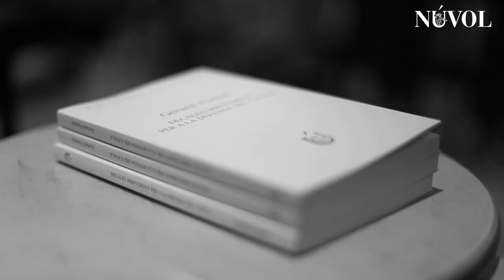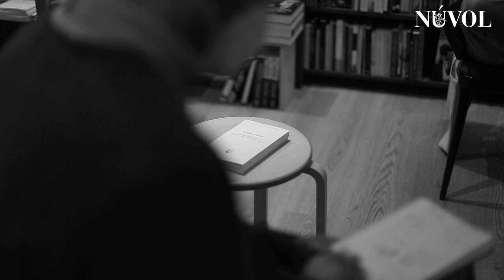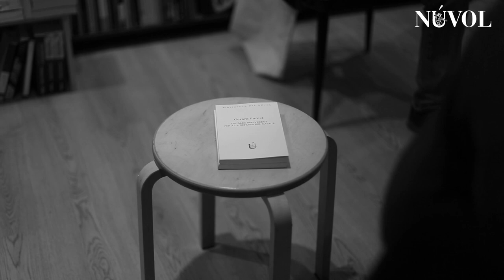Conversem amb Gerard Furest sobre la situació actual del català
El 15 de novembre vam conversar amb Gerard Furest sobre el seu llibre "Decàleg irreverent per la defensa del català" (Edicions del Núvol).

Llibreria La Impossible

Realització: Joana de Querol